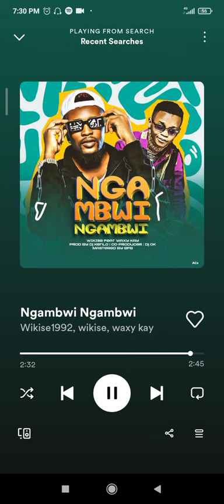wikise ft young king waxy kay (ngambi ngambi)